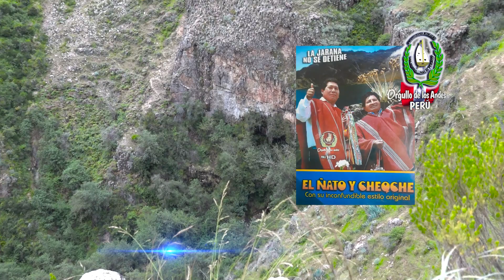PRIMICIA EL ÑATO Y CHEGCHE Y MARTA VILLAGARAY TEMA:WACLLAY LUCERUCCA